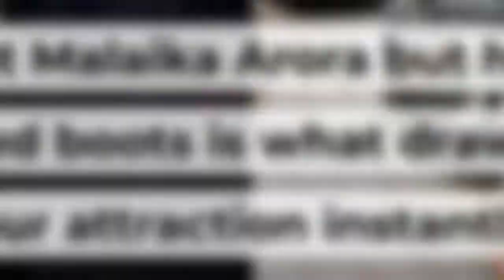Not Malaika Arora But Her Red Boots Is What Draws Our Attraction Instantly | SpotboyE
MalaikaArora just made heads turn with her casual look, but the winner of her Friday look was her red snake printed red boots. Don’t miss it and take a cue from the diva for your winter fashion